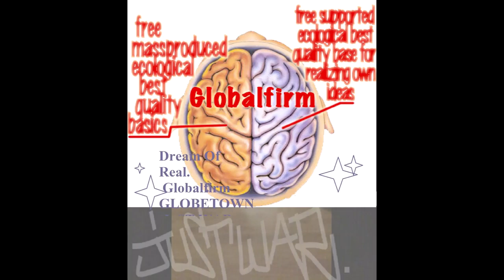Globalfirm 1290 InWarWeTrust Extended JustWar